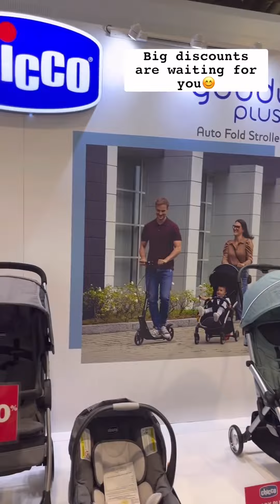visit @chiccophilippines booth at @edamama.ph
Posted @nadinesamonte Hello guys inviting you to visit @chiccophilippines booth at @edamama.ph New Mama Expo at Megatrade Hall 2 SM Megamall from April 14-16. Big discounts are waiting for you. ❤️😊